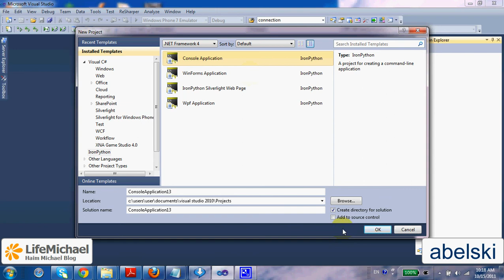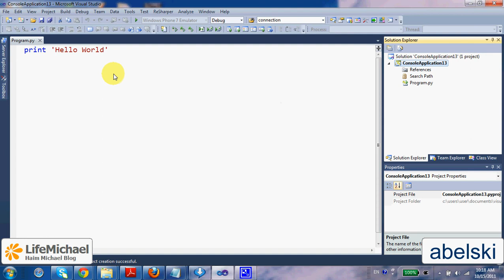פיתוח תכנית פשוטה ב-IronPython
באתר IronPython.net ניתן להוריד גירסה של Python ל-.NET. לאחר שמתקינים אותה ניתן להשתמש ב-Visual Studio כדי לפתח ב-Python. הקוד שנכתוב ב-Python יקומפל לקוד CLR אשר יוכל להשתמש בכל מה שיש ל-.NET להציע.